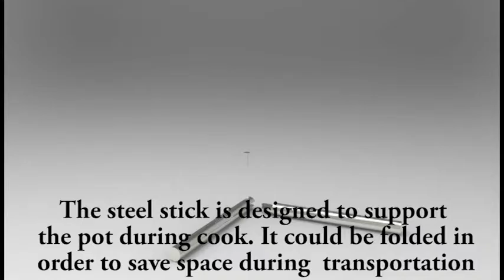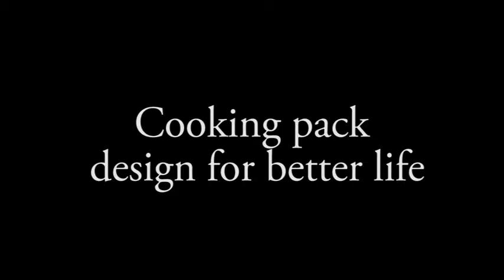Resilience Challenge – Xudong Wang